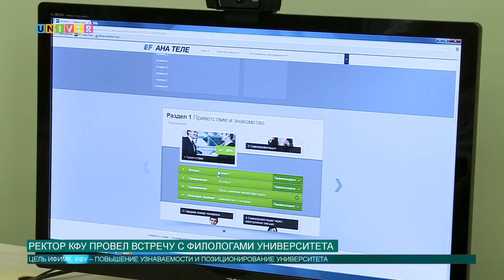Ректор КФУ провел встречу с филологами университета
Коллектив Института филологии и межкультурной коммуникации им. Льва Толстого встретился с ректором КФУ для обсуждения состояния института и основных направлений развития всего университета. Подробности расскажет Аделя Шемелова.